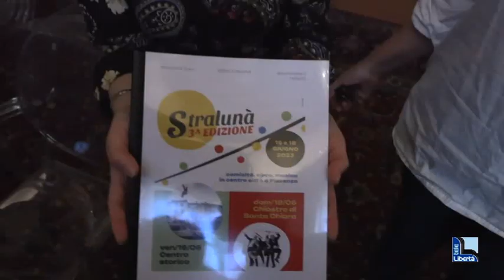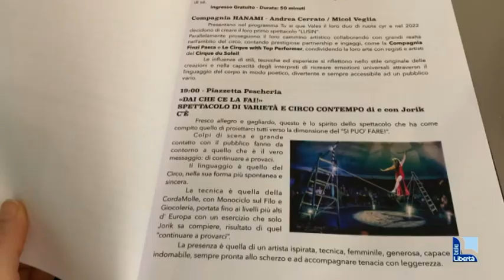Stralunà: festival di circo contemporaneo a Piacenza